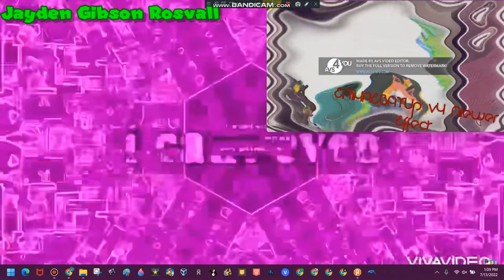I Can’t Even Original Effects Round 15361